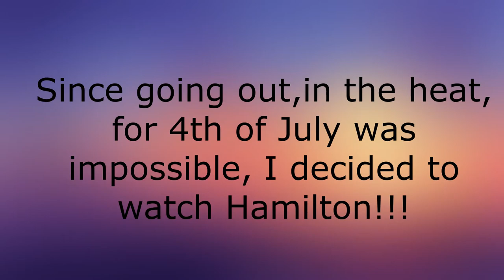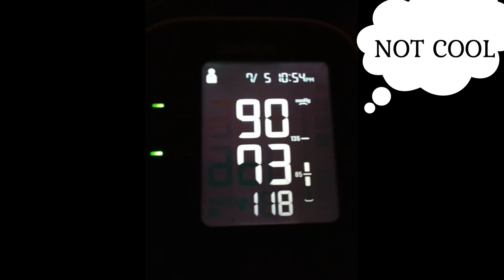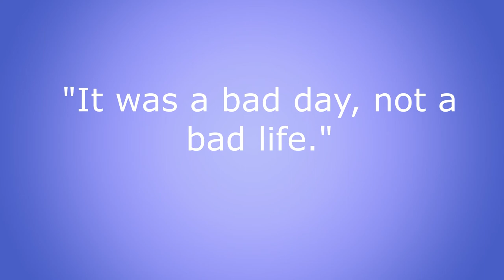Meet my Persian and Maine Coon Cats, Hamilton, and Passing Out With POTS.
Meet my cats, Meshach and Shadrach. Meshach (also called Me-Me) is a Silver Persian. Shadrach (also called bubby or bubba) is a Maine Coon. They both bring joy to the difficult days and I am very thankful for them.

Did you know I LOVE musicals??  I am currently "slightly" obsessed with Hamilton.

July 4th was an ok day but things got kind of "hairy" on July 5th when I passed out due to POTS.